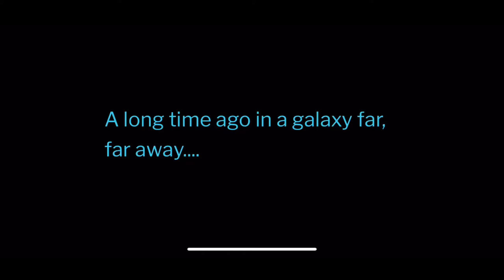Star Wars A FanFilm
The old dude: Me
Jedi: